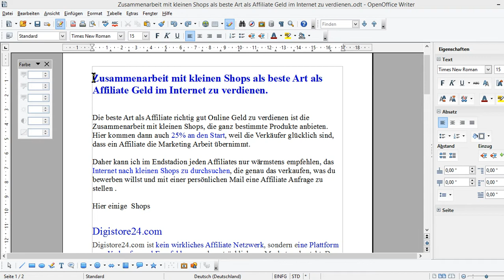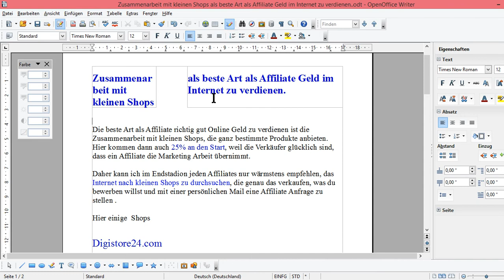OpenOffice Text in 2 Spalten